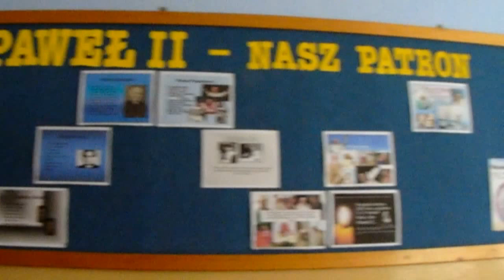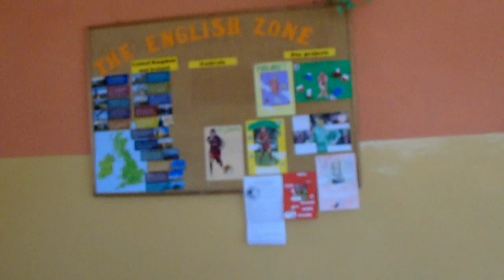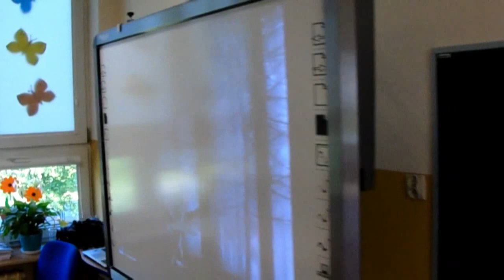Kolorowe Boiska Skronina 2016